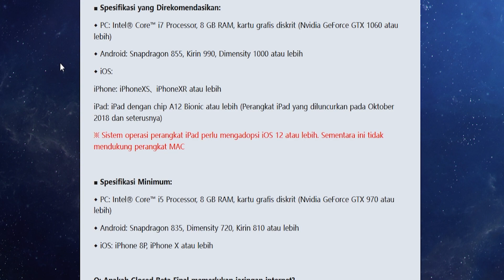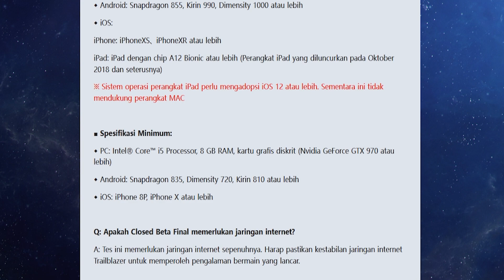Udah Bisa Pre Download! Cek Spesifikasinya Yuk - Honkai Star Rail (Android/PC)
Hari ini honkai star rail resmi membuka tahap pre download gamenya, dan kalian bisa main di android atau di PC, jadi untuk kalian yang mungkin pengen main, yuk cek dulu spesifikasi dari game ini tuh berapa.

► Bahasa : Indonesia